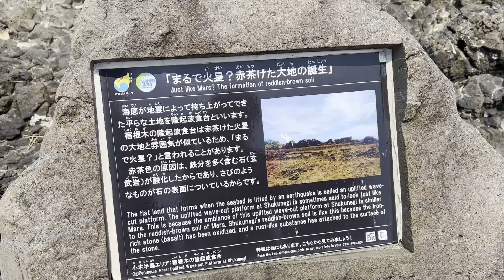JAPANESE SHORT FILM「SADO ISLAND season1 epsode3」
「SADO ISLAND season1 episode3」
出演
Satoshi Nakamura
Fukumi Nakamura
MxU
監督・撮影・録音・編集
MxU

NICEDREAMnetは「ダイバーシティ（多様性）」をモチーフにした短編映像を地道に作って世界に発信していきます。
☆「多様性」にちなんだ短編作品・企画・シナリオ等を募集中☆
ほかお力添えいただける提案含めて気軽な感じでお問合せください！